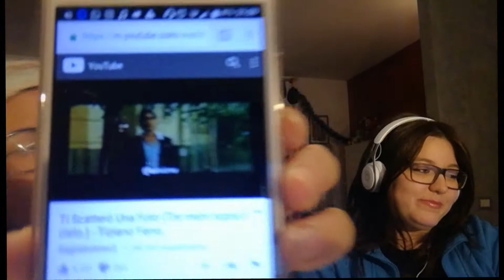KARAOKE CHALLENGE CON LA MIA MIGLIORE AMICA....no comment...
Ciao gnari e gnare, benvenuti in questo nuovo video con giulia la mia migliore amica che aveva partecipato alla blindmakeup challenge ...
Spero che vi sia piaciuto e strappato qualche sorriso.
Ciaouuuuu